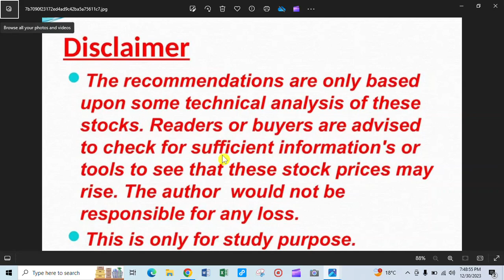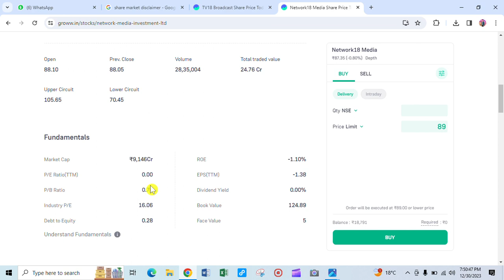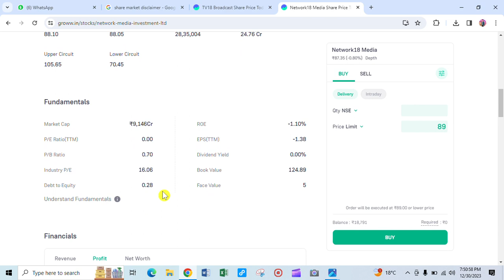Reliance Multibagger Penny Stock Murger Announced